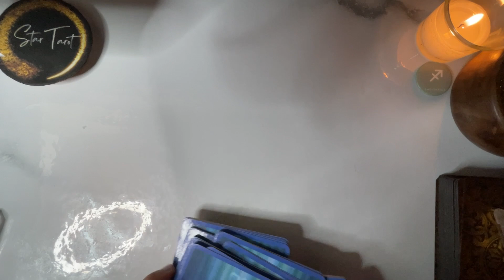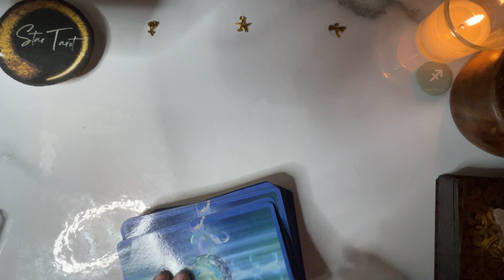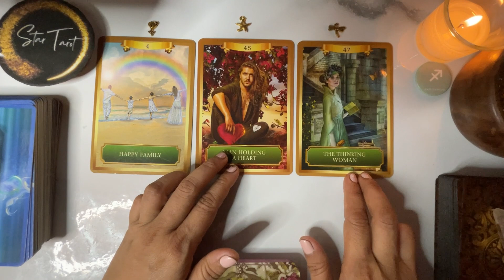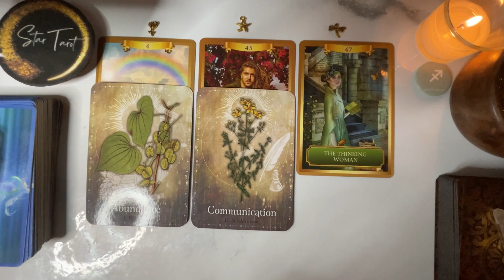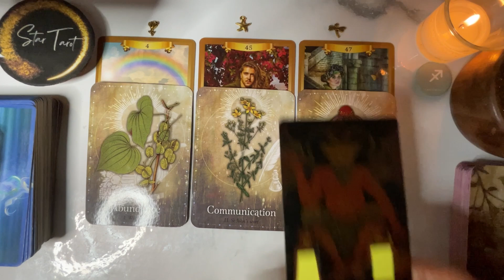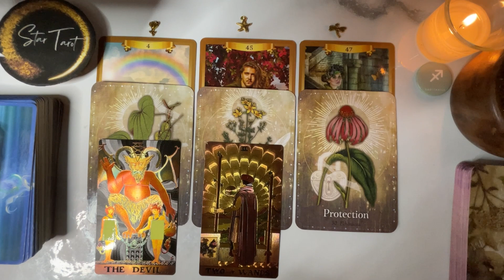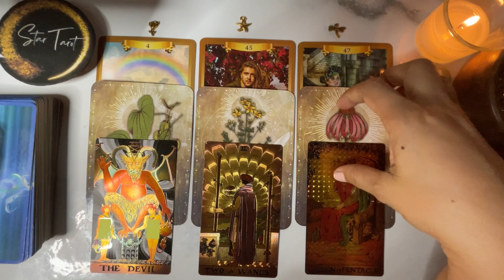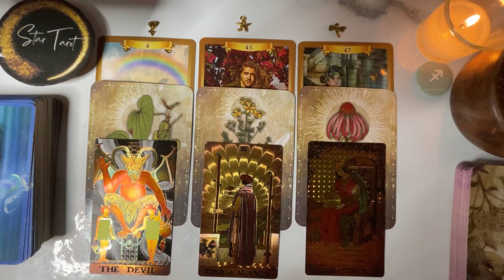♐️SAGITTARIUS✨ August 20-26, 2023🔮💰❤️| Tagalog Weekly Reading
♐️SAGITTARIUS✨ August 20-26, 2023🔮💰❤️| Tagalog Weekly Reading#sagittarius#tarot#oracle#tagalogreading#august2023#firesign

Hello beautiful soul! I hope you enjoyed your August 20-26, 2023 Tagalog Weekly Reading. I appreciate your support! Blessings, love and light! 🙏❤️